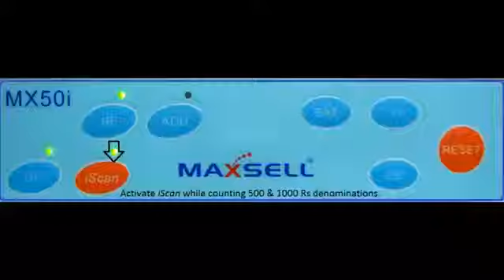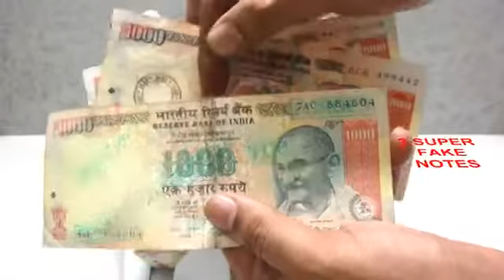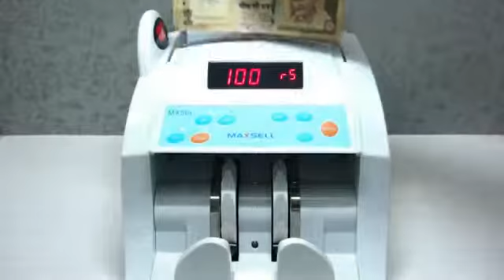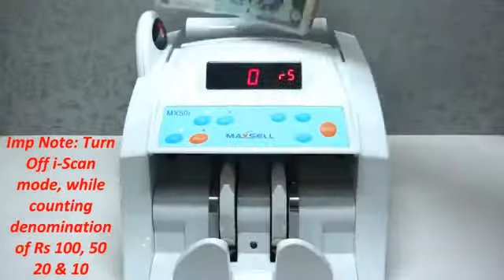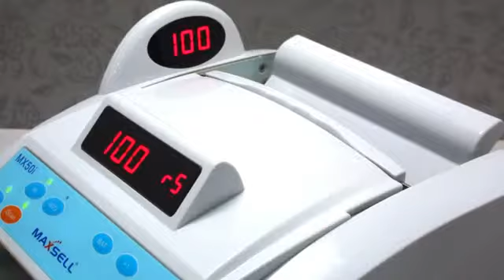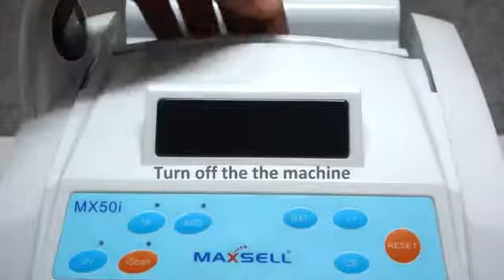MX50i DEMO (Vaya Technologies)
Technology, utility and affordability -- ingredients of our New Intelligent Counting machine -- Maxsell MX50i. The Note counter has high precision sensors and advanced CCD technology that provides the scope of identifying counterfeit currency while counting. Identifies all versions including the latest SUPER FAKE NOTE in Rs. 1000, Rs. 500*, etc. denomination. Apart from the advanced detection it can also detect on basis of UV & IR technology.